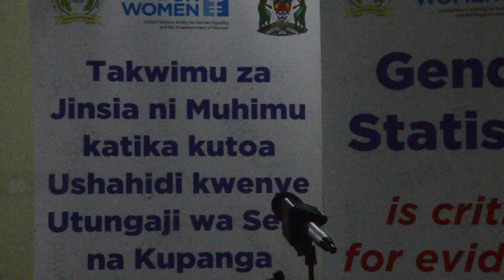Vitendo vya udhalilishaji wanawake na watoto vyaongezeka Zanzibar